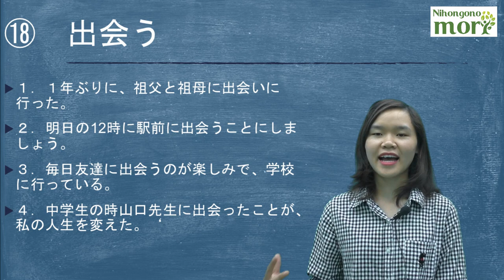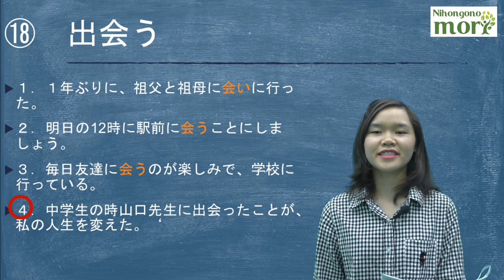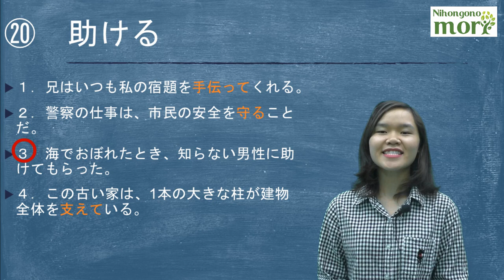#4 Chữa đề luyện thi N3 - phần từ vựng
Luyện thi N3 Nihongonomori
Chữa đề luyện thi N3 - phần từ vựng
1.平気 - bình thường
2. 似合う - hợp
3. 出会う - tình cờ, ngẫu nhiên
4. 断る - từ chối
5. 助ける -  cứu giúp